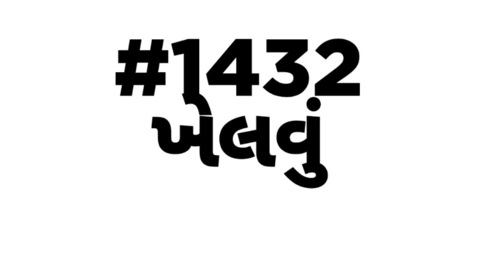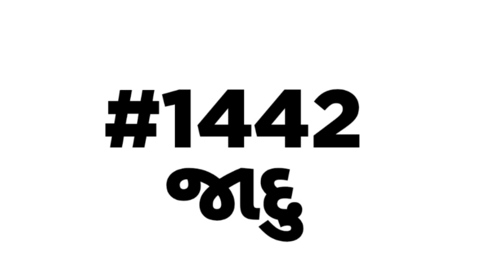English vocabulary | શબ્દભંડોળ | એક લાખ શબ્દ ભંડોળની જર્ની | Daily Vocabulary words Education Guruji